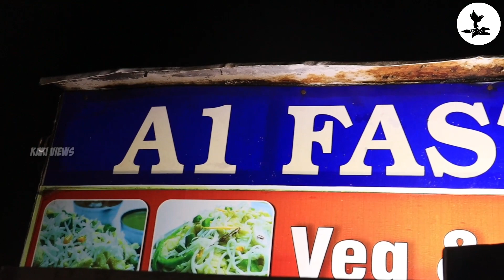Dragon foods | A1 Fast food | Vj Sri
A1 FAST FOOD